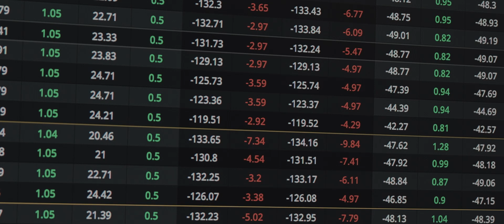Trading Corner | Don't Jump the Gun | Ep 4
Head of Desk, Manny Newman and Director, Jonah Van Bourg (also known from his crypto podcast, 1000x Podcast) talk their current stand out trades, how they reached their current perspectives, and the data that supports their hypothesises.

Manny and Jonah spoke last week about positions being very short, and they somehow got shorter this week. The big question is: Can the bearish fundamentals overwhelm what is record-spec short positioning in flat price, since the CFTC started collecting data?

The markets are incredibly dynamic. To have a bearish fundamental picture which everyone was calling for, three weeks ago versus now, is drastically different. It's time to take another look at all the benchmarks again. Dubai pricing in the east is still strong, and - potentially - we might see prices soften into the coming months, but we're still not there yet.

All eyes are on flat price right now, and it's very well-televised that the market is short. Manny and Jonah debate the effect the media can have on the market.